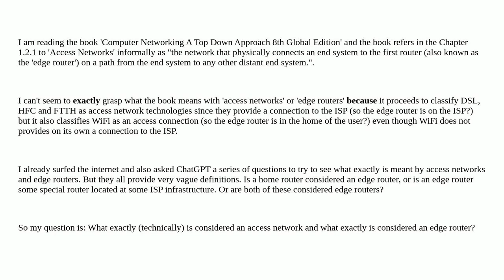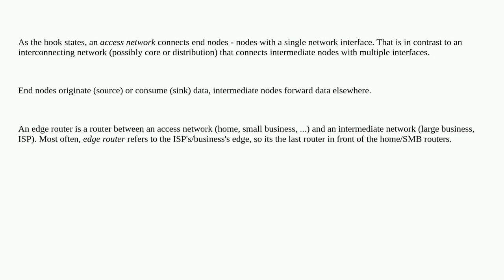Networkengineering: What is meant by Access Network and Edge Router?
What is meant by Access Network and Edge Router?

A special thanks goes out to the community

  networking network-access